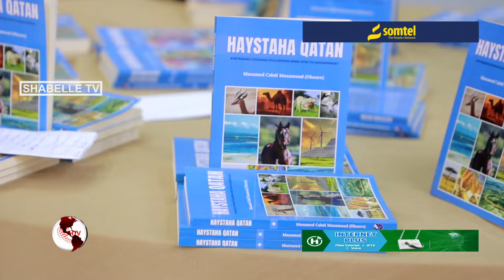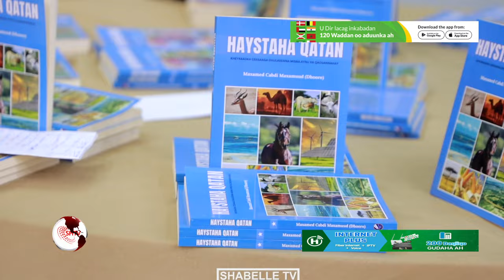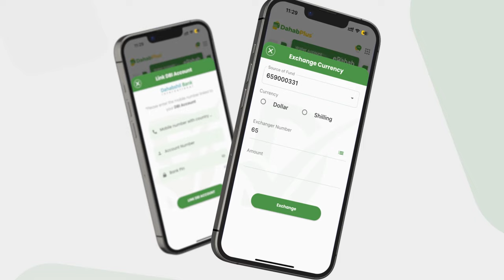Buugga Haystaha Qatan oo lagu soo bandhigay Muqdisho.